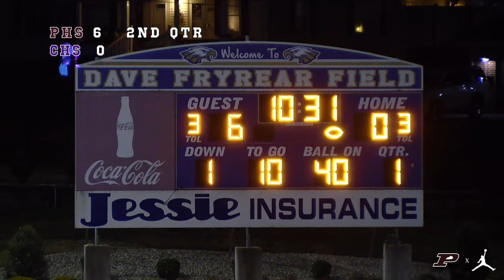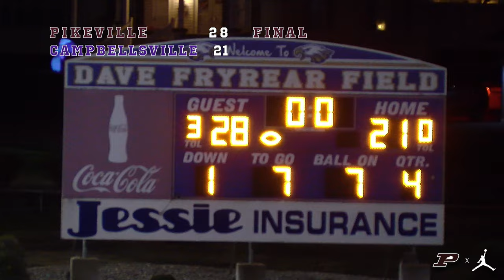Pikeville vs. Campbellsville 2023 (Class A State Semifinal Highlights)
The Panthers punch their ticket to a third consecutive Class A State Championship Game with a road victory over Campbellsville in the State Semifinals. Junior #35 Brenden Anthony was the Community Trust Bank Player of the Game, scoring all four PHS Touchdowns on the night.